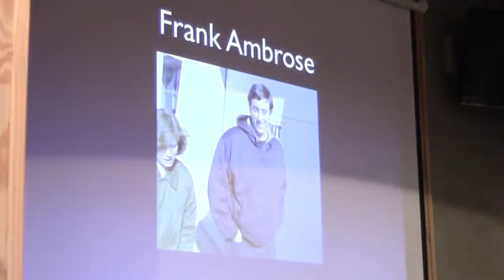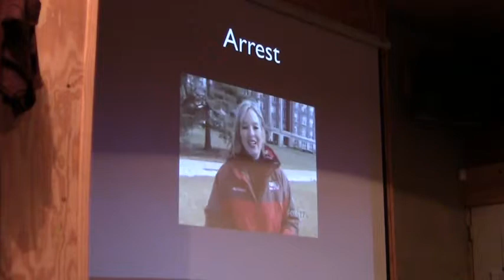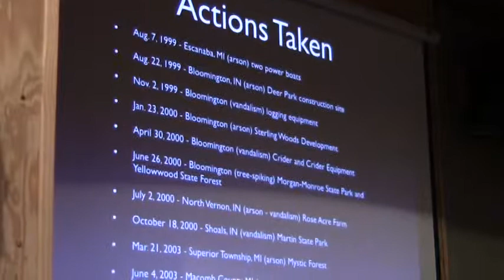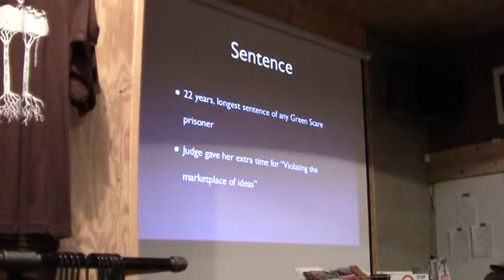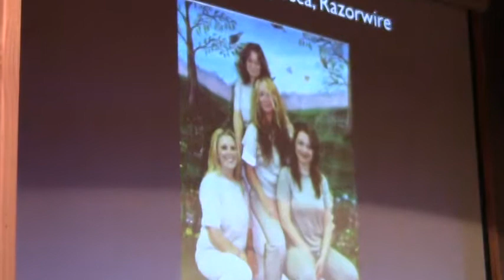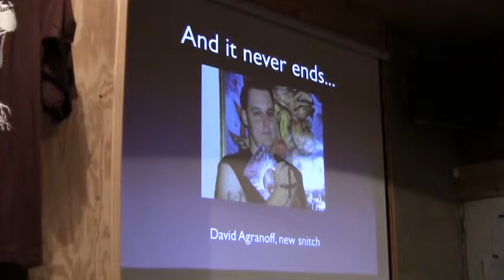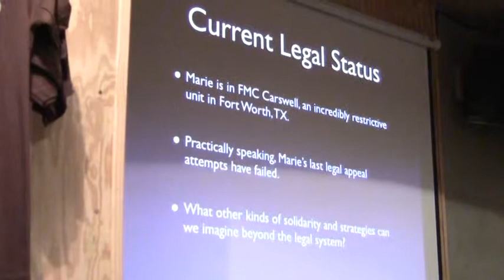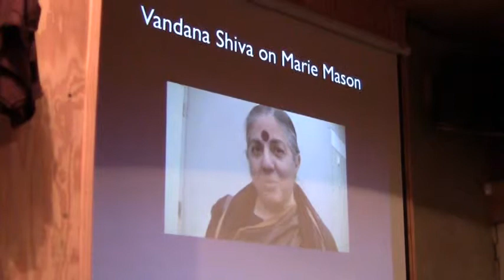"Never Alone" Tour @ Burning Books In Buffalo, NY (2012-04-08): Part 2